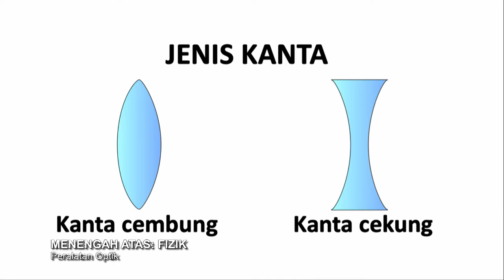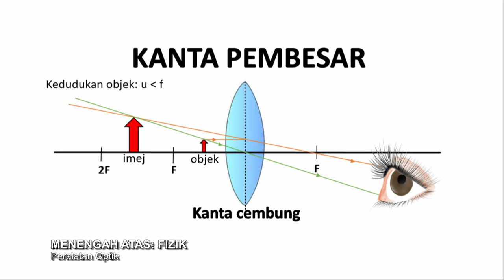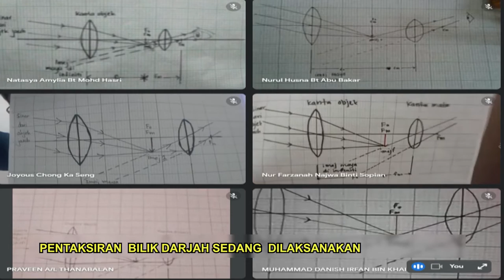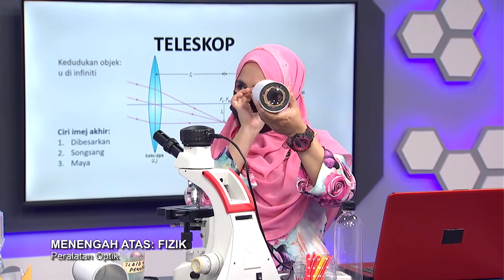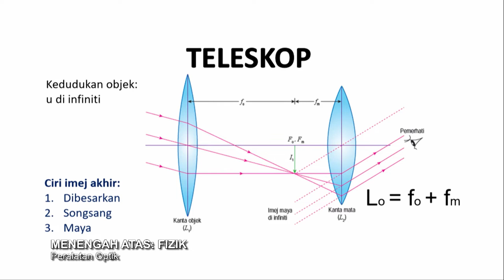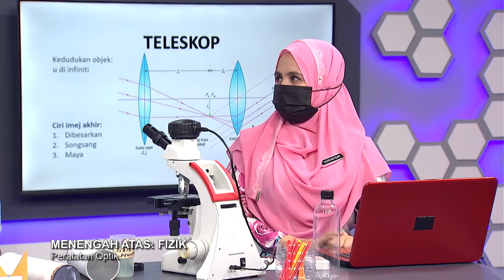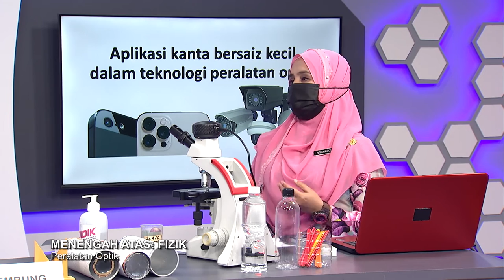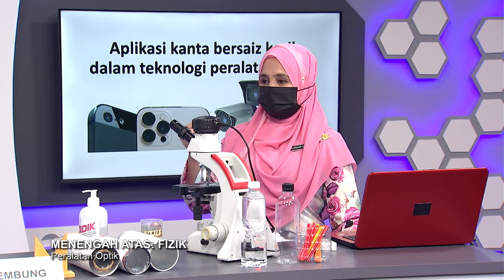DidikTV | Teroka Ep 350 | Menengah Atas | Fizik | Peralatan Optik